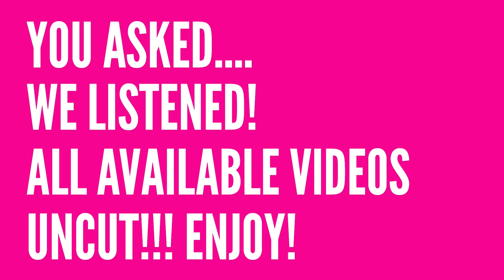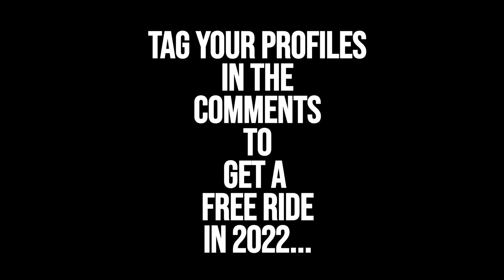Slingshot Ayia Napa Uncut! August 22nd Part Five.